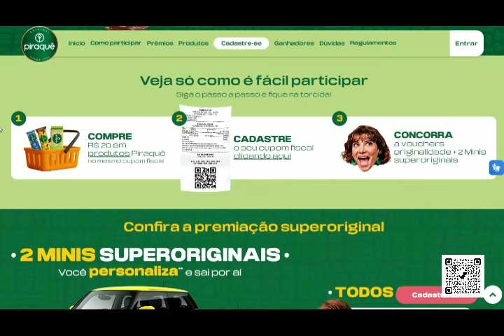PROMOÇÃO OS ORIGINAIS - PIRAQUÊ (26/10/2024)